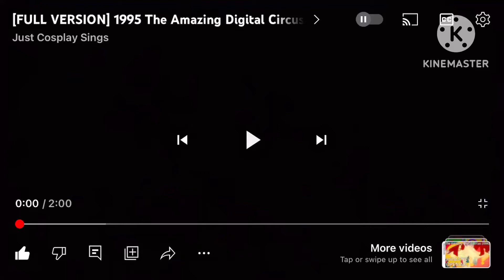The Amazing Digital Circus Retro Anime Theme Extended Version